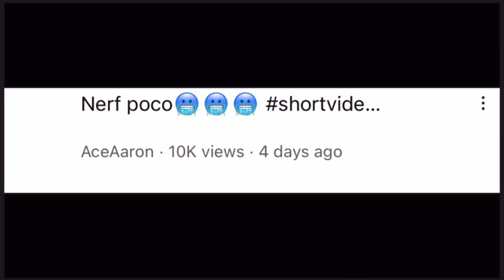Buff Poco..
HUGE SHOUTOUT TO @JordyPP For making thumbnail u legend